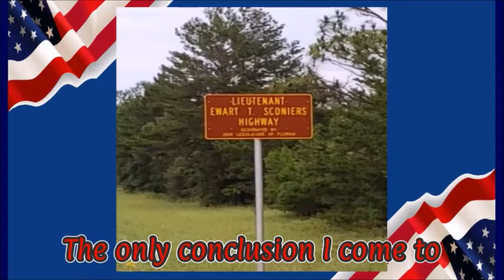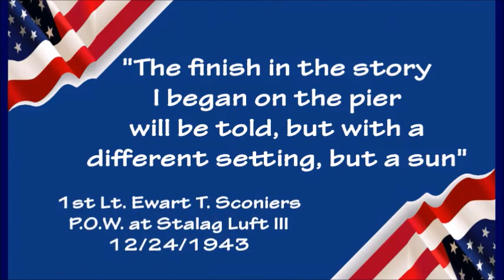Heavens Hero Lt Ewart Sconiers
A music video in honor of 1st Lt Ewart Sconiers and his wife Bobelle W. Sconiers (Bobelle W. Harrell, my mother). Music video created by Tracy Y. Ward